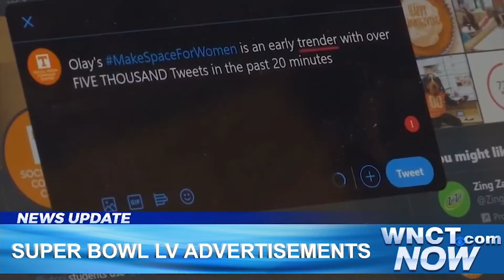Rick Laney Marketing Super Bowl Ads - WNCT (CBS) North Carolina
Rick Laney, President & CEO of Rick Laney Marketing, discusses Super Bowl advertising with WNCT (CBS) News in North Carolina. Video courtesy of WNCT.